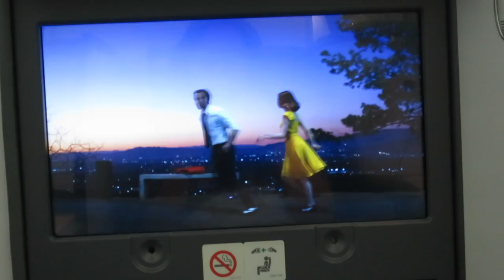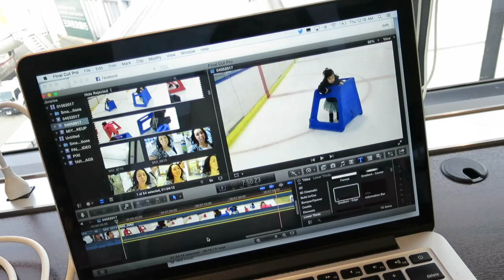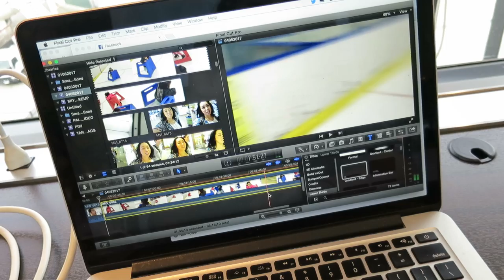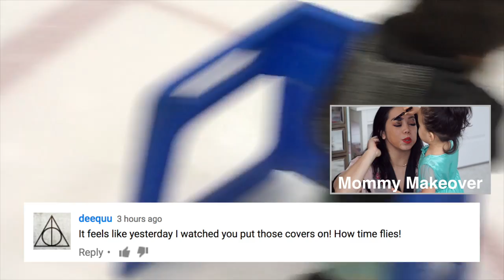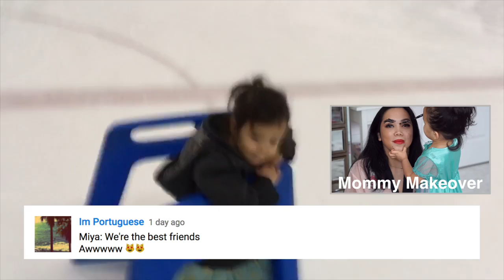Falling Asleep Ice Skating- April 05, 2017 - ItsJudysLife Vlogs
Judy's Links

Benji's Links

Vlog Camera We Use:

Blendtec Blender